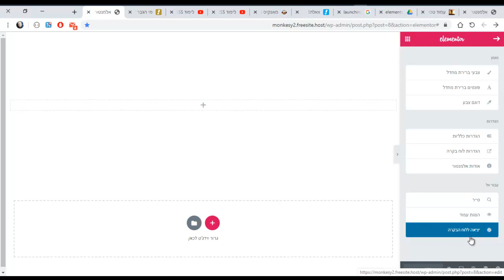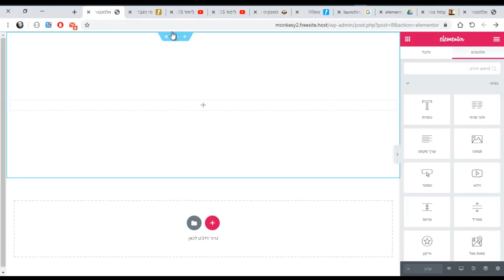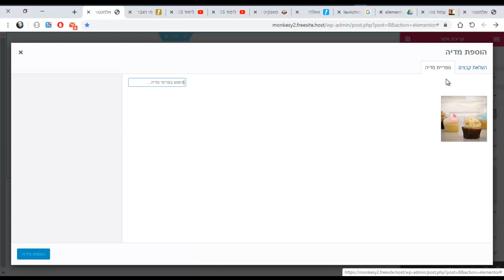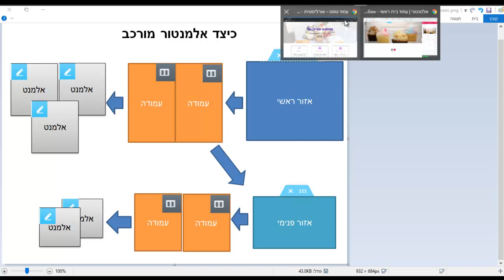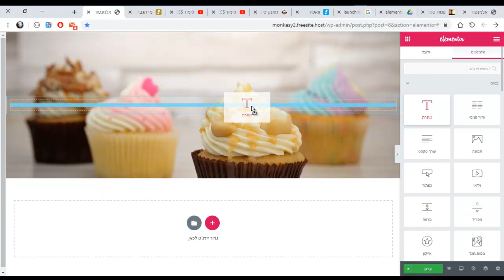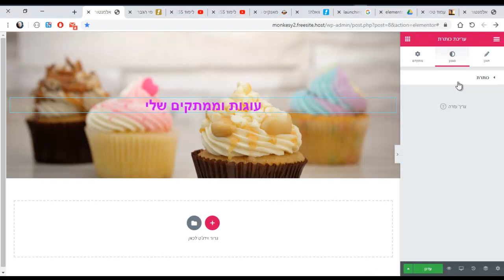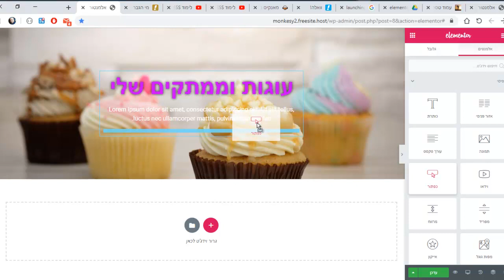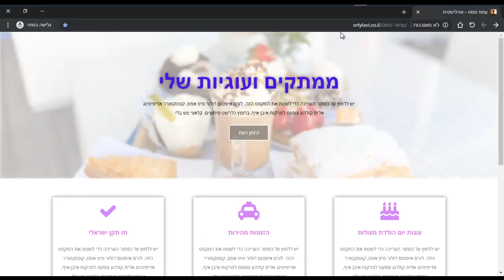קורס WORDPRESS אלמנטור - מייצרים STRIP חלק ב'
בסרטון זה נייצר סטריפ בעזרת אלמנטור
לפרטים נוספים ולקיחת שיעורים פרטיים באזור נתניה בנושאים:
וורדפרס, HTML , REACT , NODEJS , ANGULAR , PHP , פיתוח פלאגינים לוורדפרס, WORDPRESS